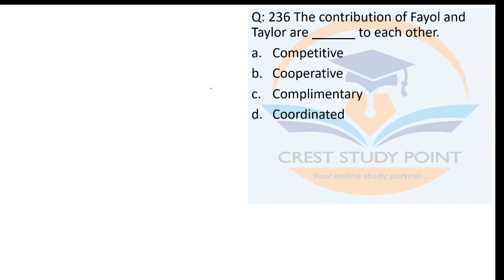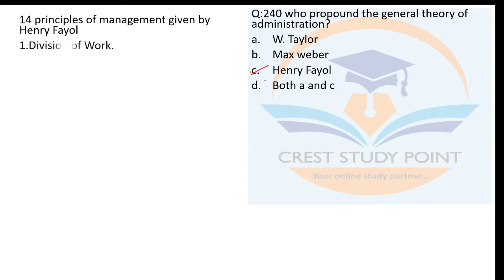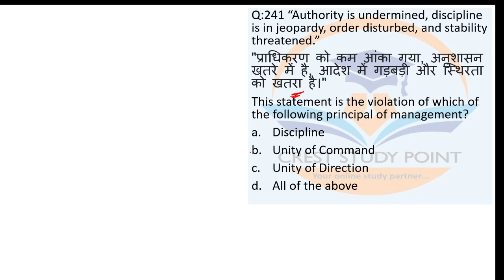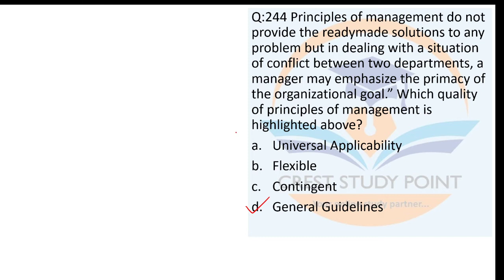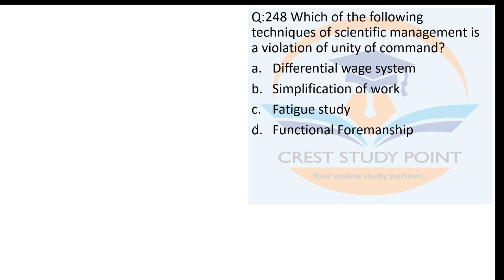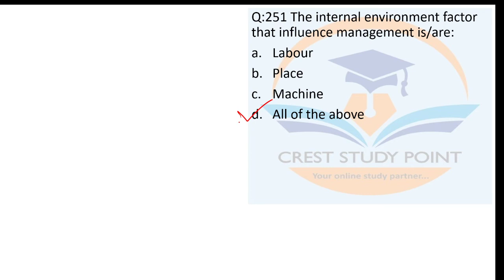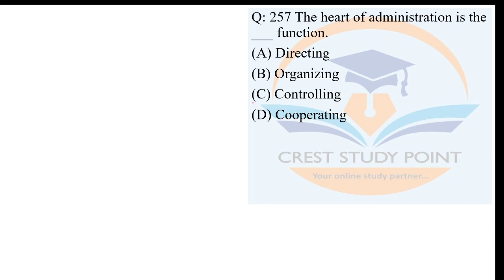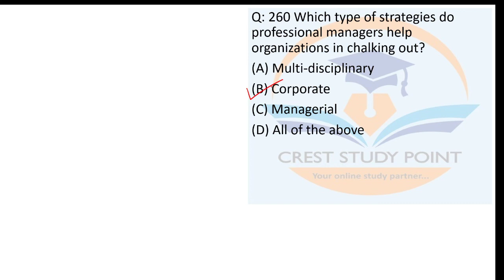Principles of Management MCQ ,Commerce MCQ for PGT Commerce/Net in Commerce/Account Assistant Exam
Principles of Management MCQ, Mission PGT Commerce Lecture-21, Commerce MCQ for PGT Commerce/Net in Commerce/Account Assistant Exam Useful for DSSSB PGT Commerce, KVS PGT Commerce, NVS PGT Commerce, UP PGT Commerce, Army School PGT Commerce, Haryana PGT Commerce, and other state PGT commerce Exam

Financial Management

Uptet

11TH Class Accountancy